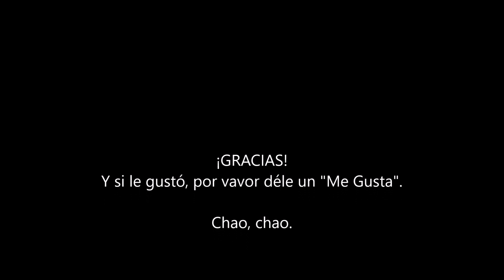Cómo soldar cañerías con estaño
En este video podrá aprender cómo soldar con estaño o con soldadura de estaño/plomo.  Este es un video breve que incluye los conocimientos mínimos para hacer una soldadura en cobre, bronce o plata, especialmente para fontanería, gasfitería o plomería.

Espero que les guste el video y, si es así, por favor denle un "Me Gusta", compártanlo, subscribanse y no olviden hacer click en la campana si quieren recibir notificaciones sobre nuevos videos.  Gracias.